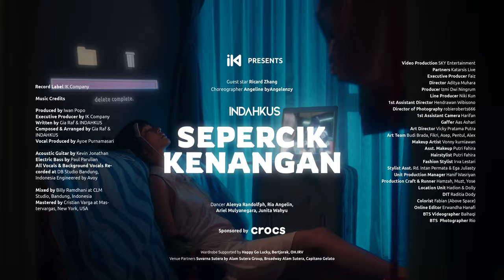INDAHKUS - 'Sepercik Kenangan' [Official Music Video]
IK RECORDS PRESENTS

Record Label: IK Company
Video Production Credits: SKY Films
Partners: Katarsis Live
Executive Producer: Faiz Rahadya
Director: Aditya Muhara
Producer: Izmi Dwi Ningrum
Line Producer: Niki Kun
1st Assistant Director: Hendrawan Wibisono
Director of Photography: robieroberts666
1st Assistant Camera : Harifan
Gaffer : Aas Ashari
Art Director: Vicky Pratama Putra
Art Team:
Budi BradaFikri
Asep
Pentul Alex
Makeup Artist: Vonny kurniawan
Asst Makeup: Putri Fahira
Hairstylist : Putri Fahira
Fashion Stylist: Irva Lestari
Fashion Stylist Assistant : Rd. Intan Permata & Ega Juliasty
Wardrobe supported by : Happy Go Lucky, Bertjorak, OH.IRV

Unit Production Manager: Hanif Wasriyan
PU: Hamzah, Muzt, Yose
Location Unit: Hadion & Dolly
DIT: Raditia Dody
Colorist: Fabian (Above Space)
Online Editor: Ewin

BTS Videographer: Baihaqi
BTS  Photographer: Rio

Venue partner
- Suvarna Sutera by Alam Sutera Group
- Broadway Alam Sutera
- Capitano Gelato

Acoustic Guitar by Kevin Jonathan
Electric Bass by Paul Parulian
All Vocals & Background Vocals Recorded at DB Studio, Bandung, Indonesia, Engineered by Avoy

Mixed by Billy Ramdhani at CLM Studio, Bandung, Indonesia
Mastered by Cristian Varga at Mastervargas, New York, USA

CONNECT WITH INDAHKUS